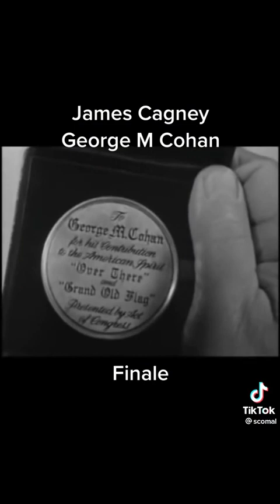January 13, 2023